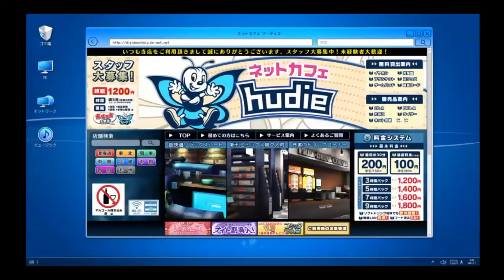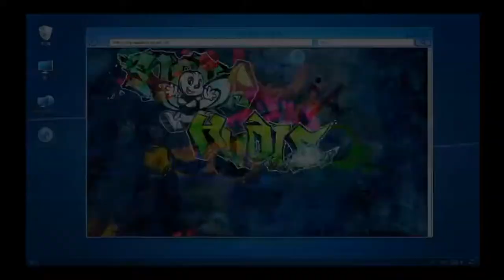Hacker's Memory Chapter 2 - Memetan's Forgiveness